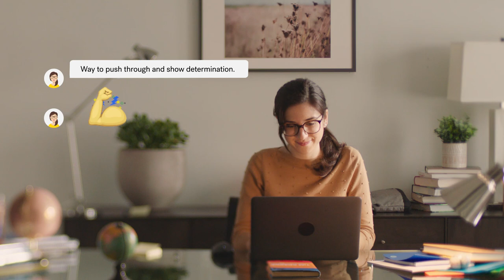Yup Teaching Methods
Yup’s Teaching Methods were co-developed with education thought leaders at top universities and they set us apart from other tutoring providers. Yup tutors follow our Teaching Methods in order to help students build confidence, master concepts, and apply their learning for long-term success!